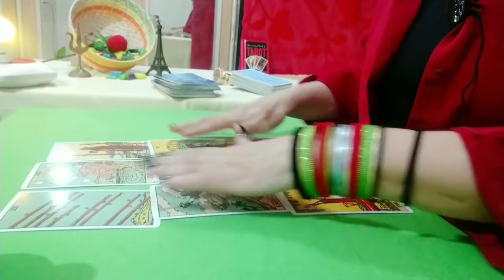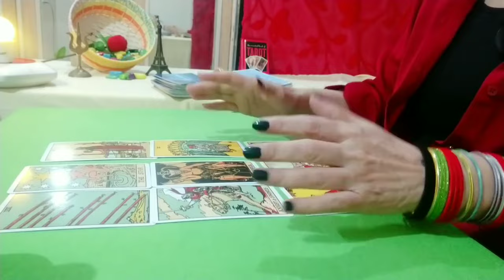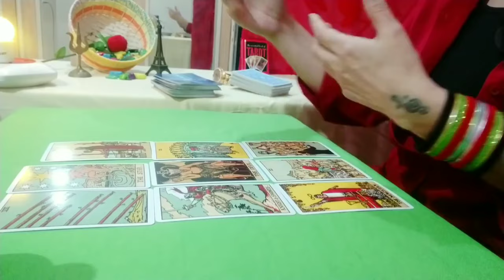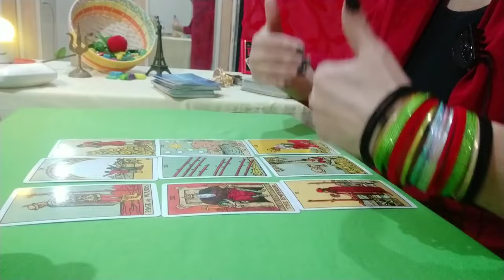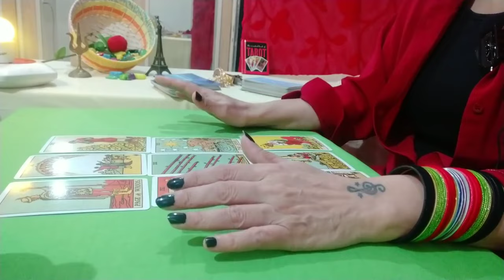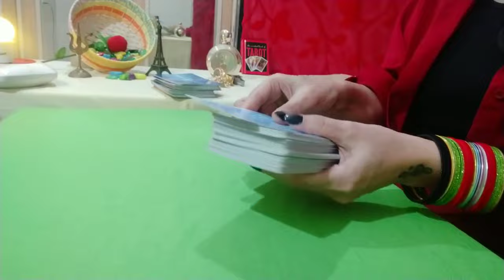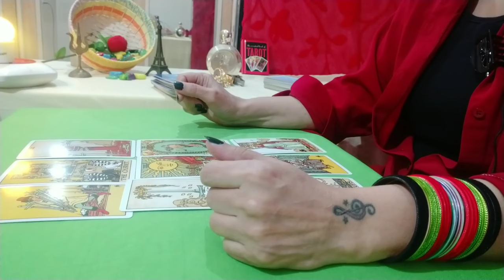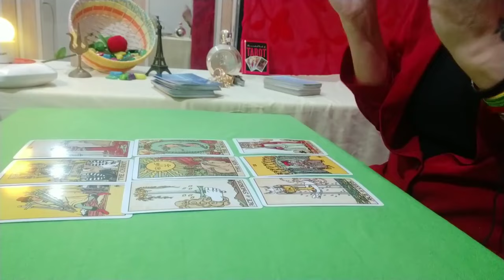👫Third Party-Aur Apke Person Kya Ab Alag Honge|Tarot Card Reading In Hindi|Timeless Pick A Card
This Vdo Details/Highlights✨👇

Hi my viewers, I am RJ Madhura💕🌹 here. Apke person kya third party se bore ho gaye hai? ukta gaye hai? usko chhod dena chahte hai? . ye sab sawalo ka jawab aaj is reading se apko mil jayega. ye pick a card timeless love reading hai.

.Intro: 0:00 to 3:00

...Pile..1..Gldn Wtch 3:00

...Pile..2..Ncklce 13:00

.Pile 3..Versace Prfm 21:35

   📖 Zodiac Signs

🌍 Earth Sign  -   Taurus, Virgo, Capricorn